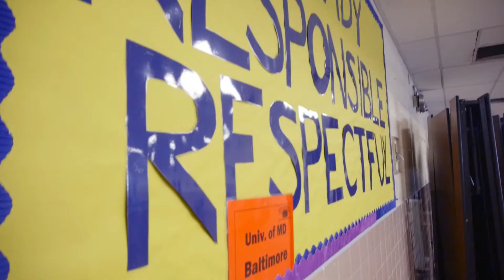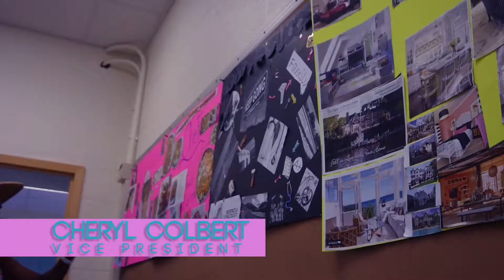GEMS - by TMFC x Arthausfilms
The GEMS program empowers and enriches young women to blossom into successful ladies of tomorrow!